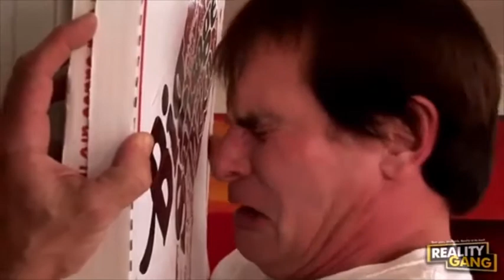Big Sausage Pizza